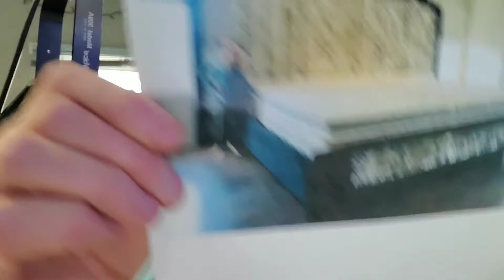What Are Our 3 Favorite Things in Our Home? IMPOSSIBLE TRIVIA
Today's Impossible Trivia question: According to a survey, what are our three favorite things in our home?